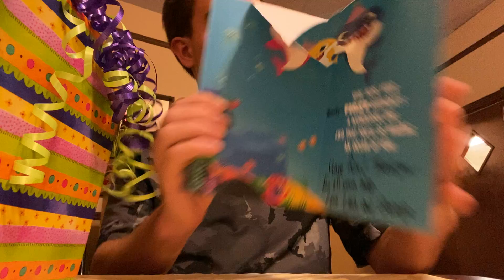Getting birthday presents from George